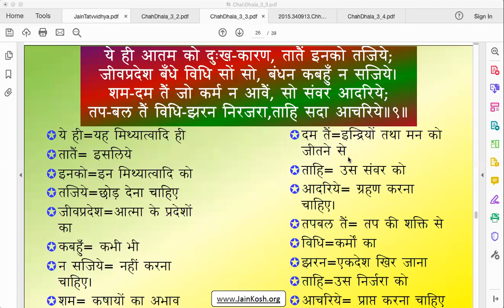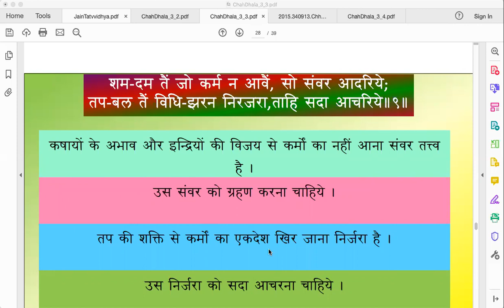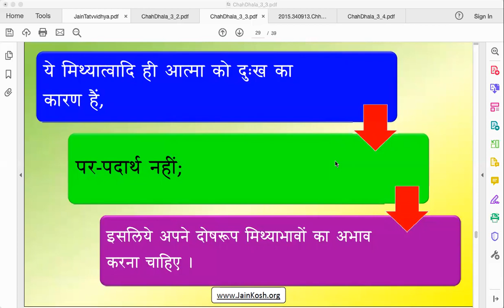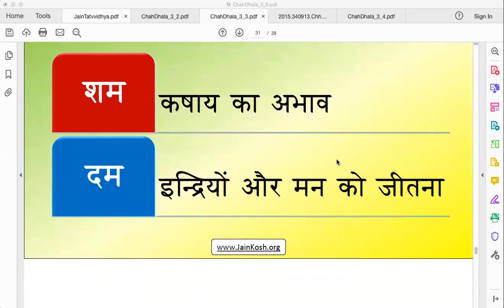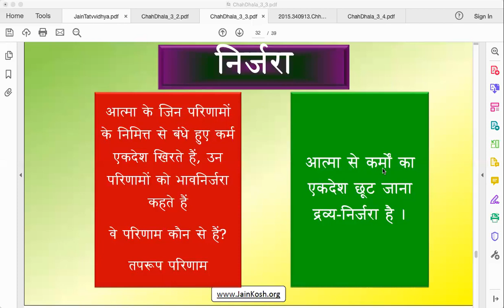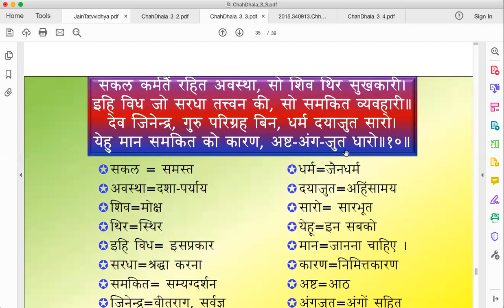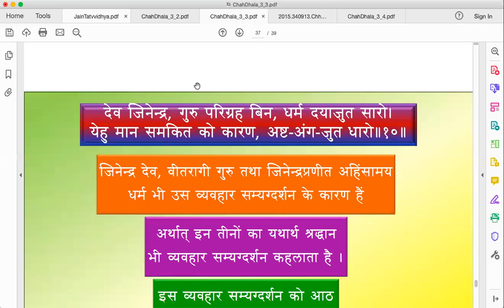ChahDhala 02 19 21